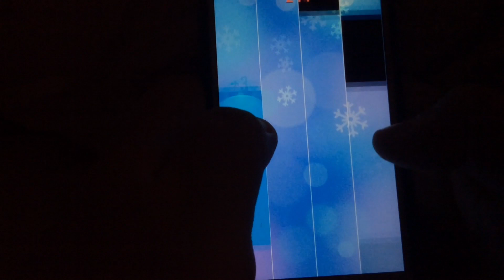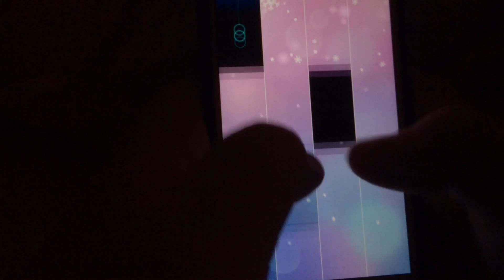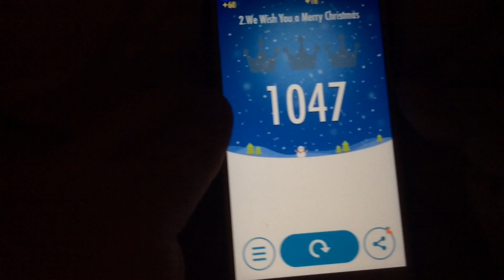Piano Tiles 2 - We Wish You a Merry Christmas